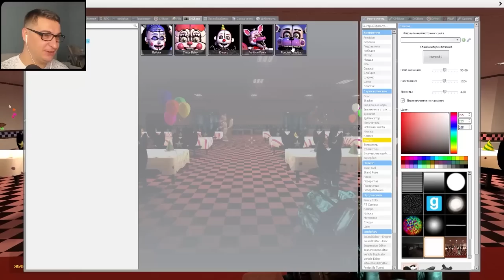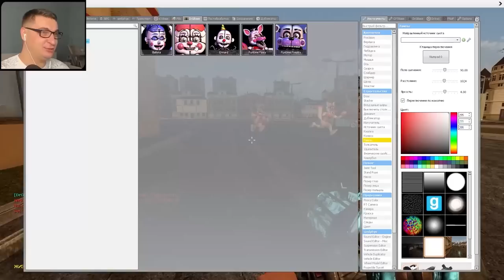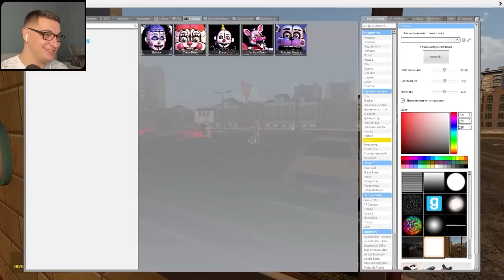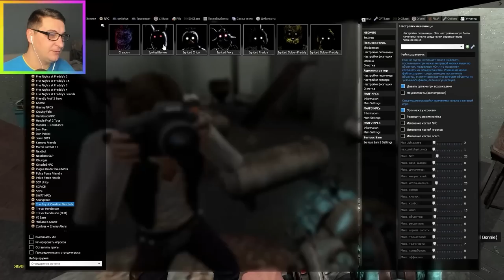АНИМАТРОНИКИ 1 ЧАС ГОНЯЮТСЯ ЗА НАМИ FNAF GMOD SANDBOX ► Garry's Mod